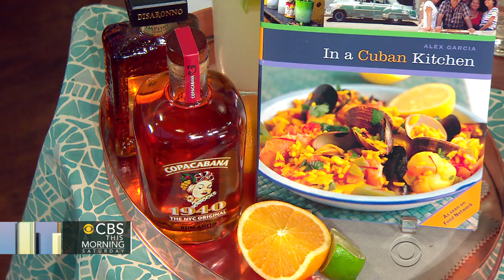Chef Alex Garcia's rum glazed shrimp on THE Dish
Cuban-born chef Alex Garcia is one of the founders of "Nuevo Latino" cuisine, blending the flavors and ingredients of foods from throughout Latin America. Chef Garcia joined "CBS This Morning: Saturday" to share his ultimate dish.